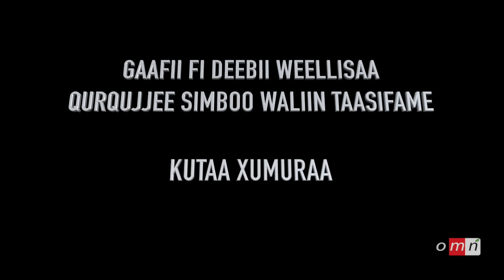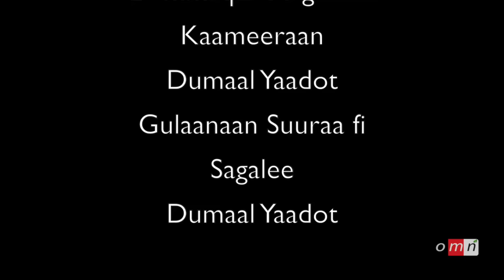Gaaffii fi Deebii Wallisaa Qurqujjee Simboo Waliin taasifame Kutaa xumuraa